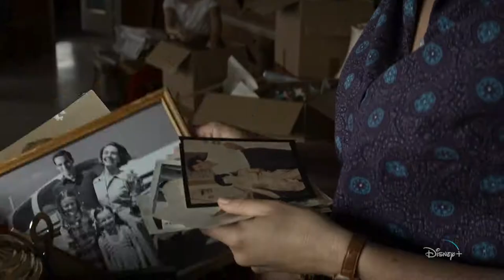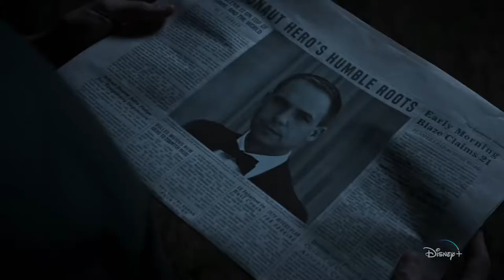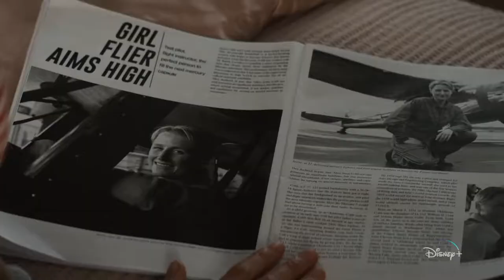The Women Of The Right Stuff | Disney+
They say "behind every great man is a great woman," and the women of The Right Stuff were nothing short of monumental. Stream new episodes of TheRightStuffSeries every Friday on Disney +.